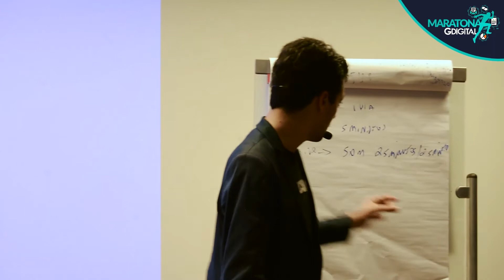Técnicas que Aplico Quando Faço Lives!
Assista abaixo o vídeo completo desta estratégia de funil que já faturou mais de 2 milhões em poucos meses!

Acompanhe todos meus conteúdos!